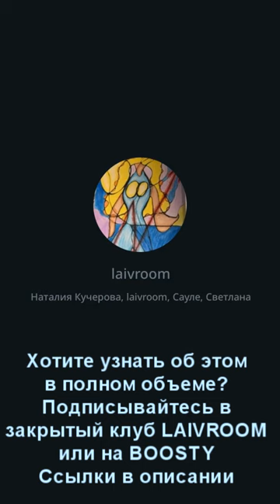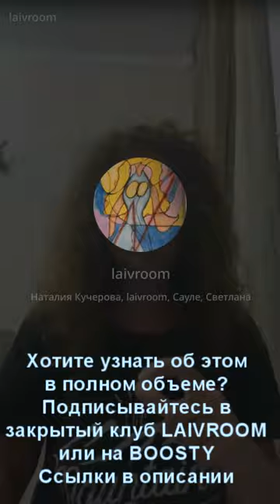Что значит проработать себя (фрагмент эфира из закрытого клуба)